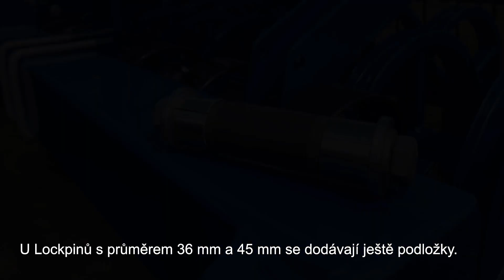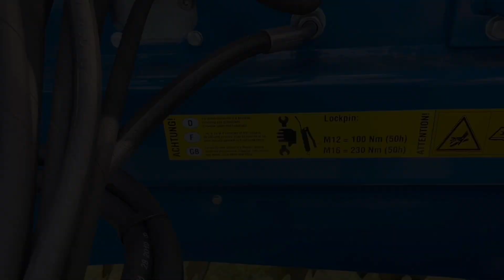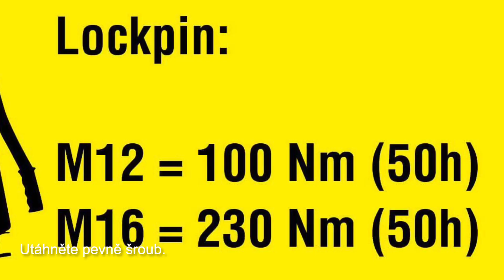Koeckerling návod na použití Lockpin (CZ)